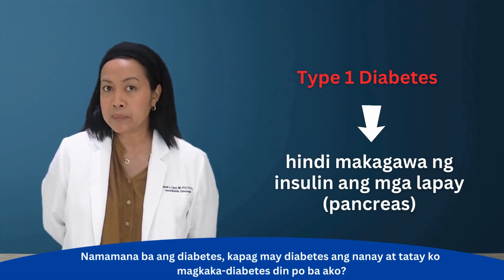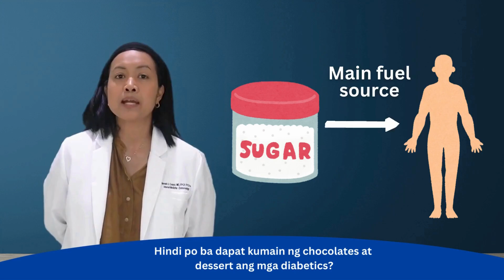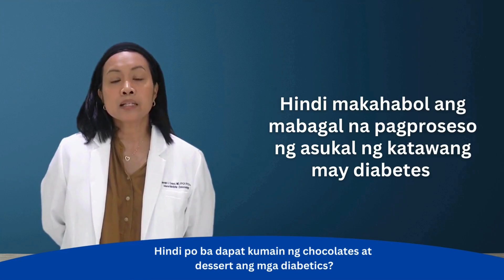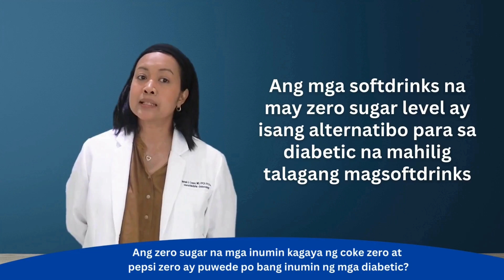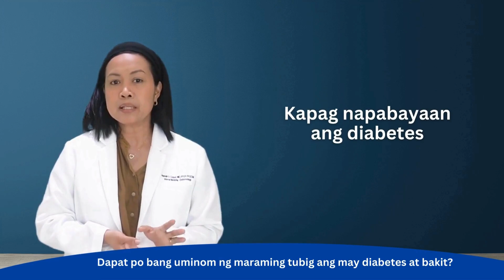LMC ASK THE DOCTOR: DIABETES EP. 7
𝗘𝗣𝗜𝗦𝗢𝗗𝗘 𝟳 𝗢𝗙 𝗟𝗠𝗖 𝗔𝗦𝗞 𝗧𝗛𝗘 𝗗𝗢𝗖𝗧𝗢𝗥: 𝗚𝗘𝗧 𝗔𝗡𝗦𝗪𝗘𝗥𝗦

Ang diabetes ay isang sakit kung saan ang kakayahan ng katawan na mag-regulate ng asukal o glucose sa dugo ay naaapektuhan.

Kasama si Dr. Hannah C. Urbanozo-Corpuz, isang kilalang endocrinologist/diabetologist, alamin ang mga sagot sa inyong mga alalahanin tungkol sa diabetes.

Ang pangangalaga sa iyong kalusugan ay nagsisimula sa kaalaman!

I-share ang episode na ito upang makatulong sa pagpapabuti ng kalusugan ng iba.